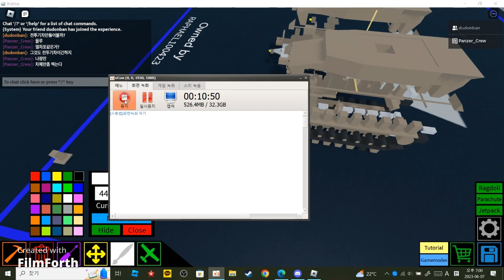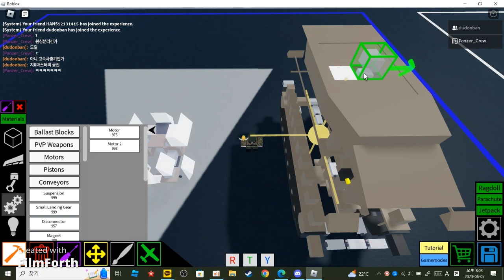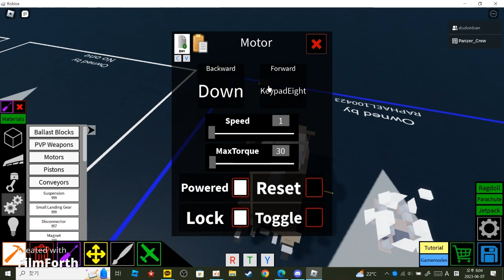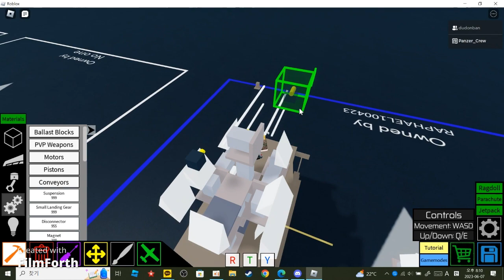Roblox Plane Crazy | Flakpanzer IV "Wirbelwind" tutorial